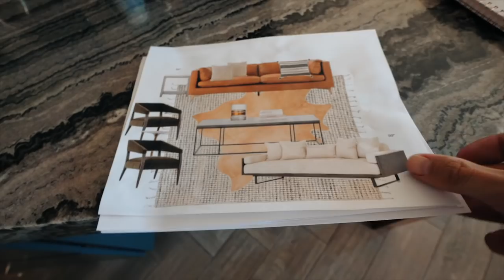DREAM HOUSE UPDATE!!